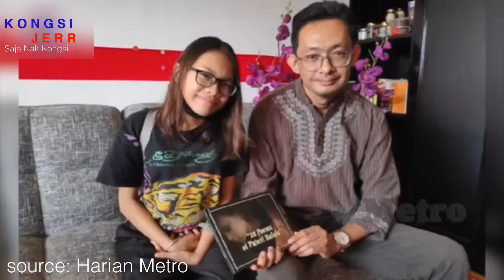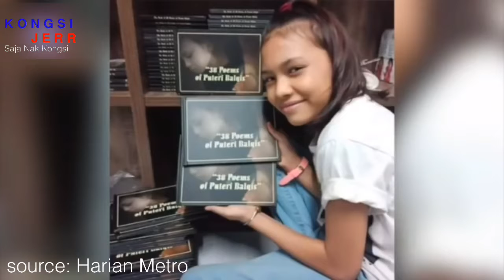Kini giliran PPIM pula membantu adik balqis